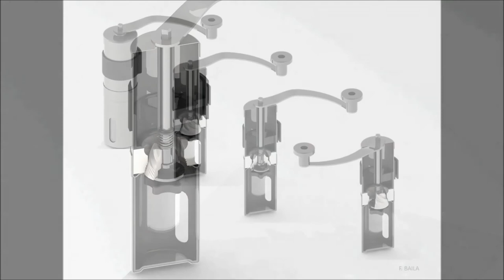Manual coffee grinder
Reproducing an existing model within the framework of optimization and improvement.
Product Design, Reverse Engineering, 3D Visualizations, 3D Rendering, 3D Modeling, 3D Design, 3D Animation
 Software : SolidWorks